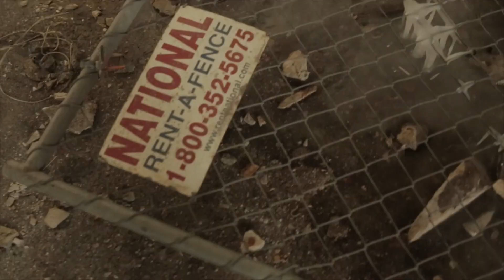KING PRADA - HEAR YE HEAR YE ( OFFICIAL VIDEO )